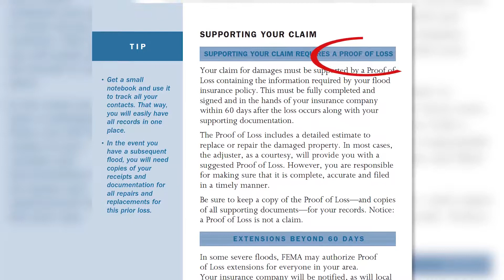After the Storm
After a storm passes, here are some things you need to know.